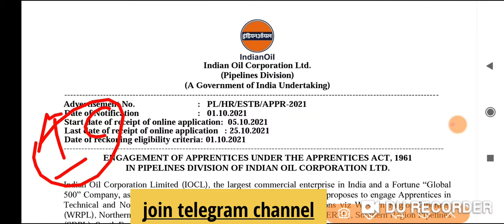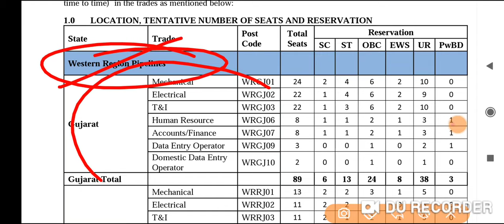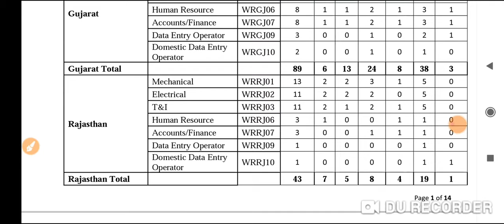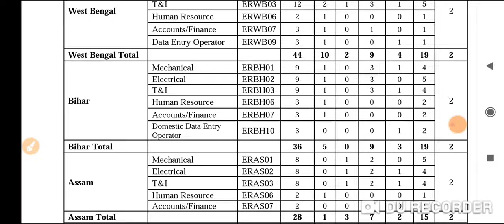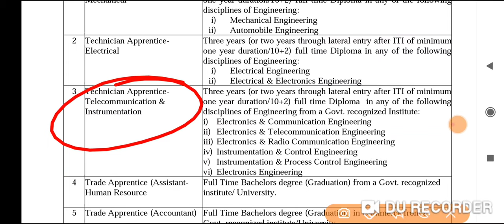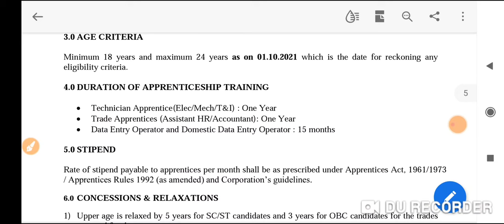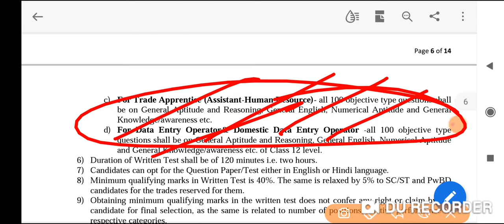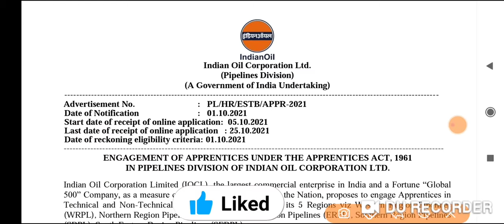IOCL Recruitment 2021| IOCL Apprentice Vacancy 2021 | IOCL Apprentice 20121 Apply Online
The Indian Oil Corporation Limited (IOCL) has invited applications for recruitment in pipeline division fo posts of technician apprentice, trade apprentice apprentice, domestic dare entry operator.